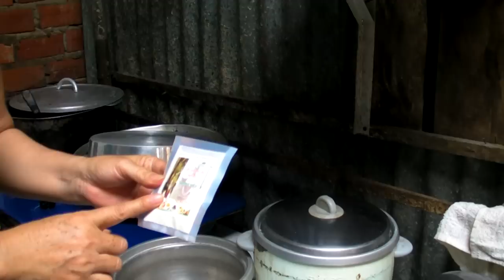Cách Đổ Rau Câu Việt Nam